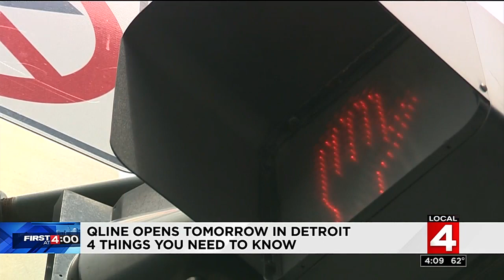QLine opening: 4 things you need to know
The QLine is scheduled to open Friday in Detroit.